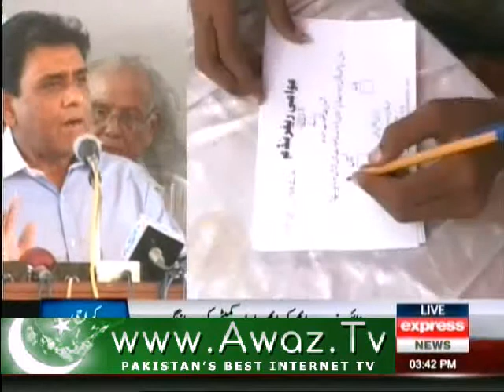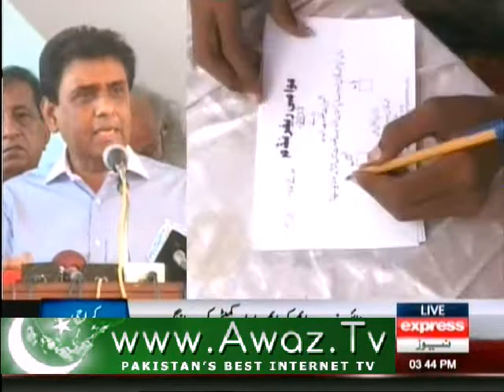MQM media talk